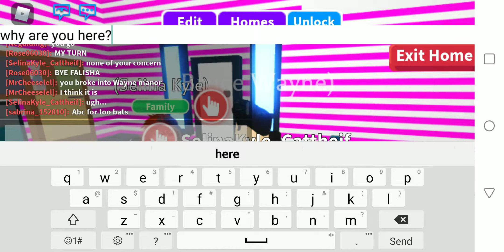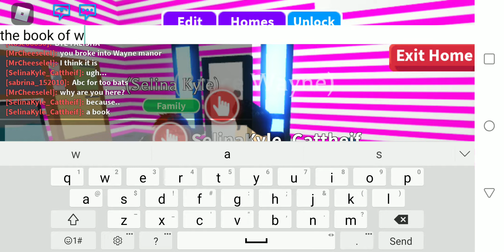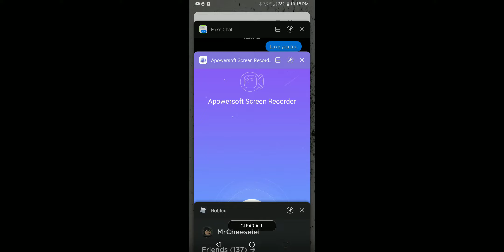Batman Episode 1:"Selina Kyle" (trailer)